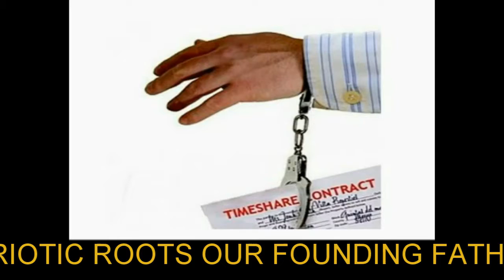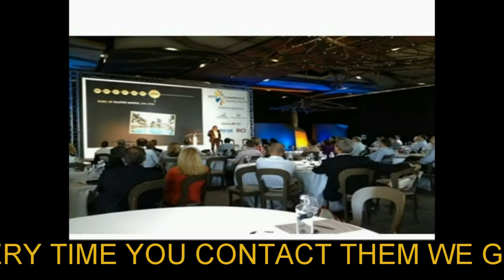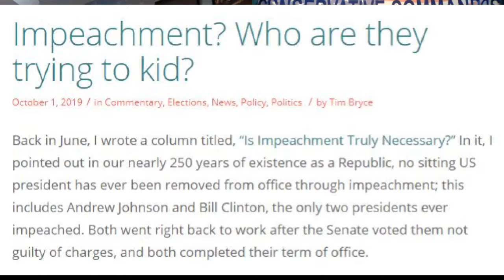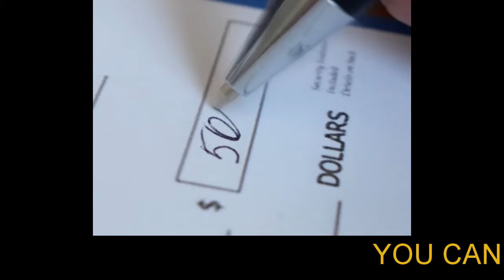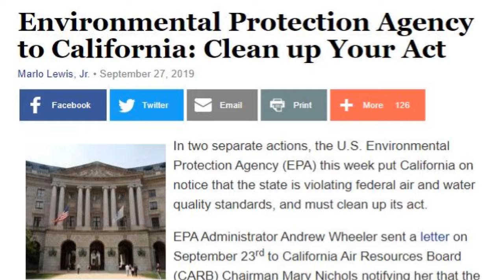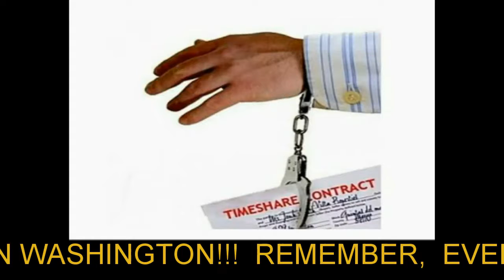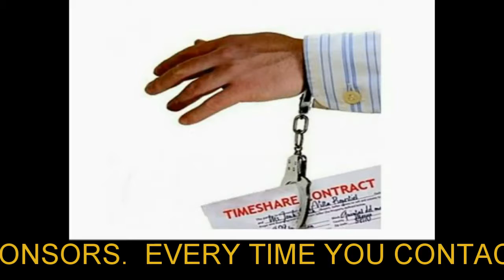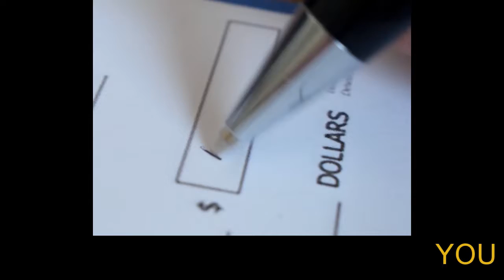CCRS 10-2-2019 Impeachment!! EPA to CA: Clean up!! Protester shot as Chinese Communism turns 70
Sharron Angle, Rick Trader and guests Tim Bryce, Marlo Lewis, and Ben Johnson discuss Impeachment: WHO ARE THEY TRYING TO KID!! EPA to California: Clean up Your Act!! Protester shot as Chinese Communism turns 70. How fitting.